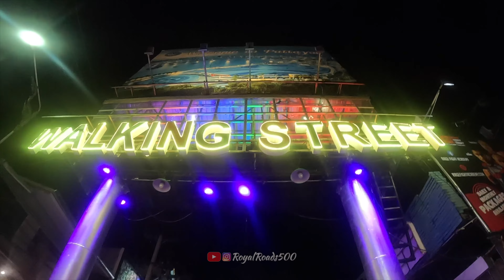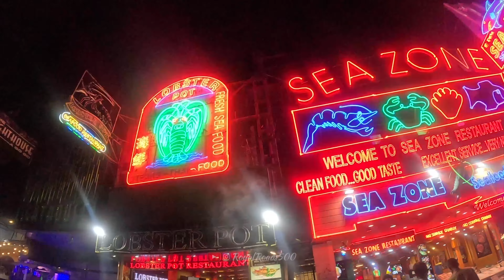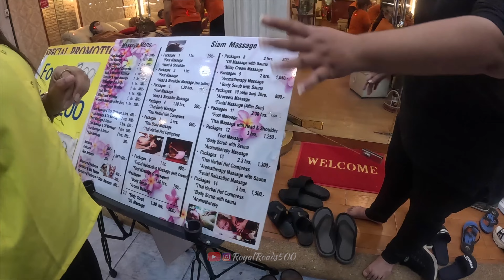She tried to stop me in Pattaya walking street 😡 | Pattaya uncut 🔥 | Tamil | Rar500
Search inDrive app in Play store or Apple Store to get good deals while booking cab in entire Bangkok.

Hello my dear fam, you are going to witness an amazing series of Thailand Trip. Wait, you may think it's just an another trip, what's special in this right?

This trip is completely special and different for us. The reason is, we have explored by our own without any tour operators.

Yeah! we have done a lot of homework and explored each and every places by our own. In this whole Thailand Trip we got a chance to communicate with locals & experienced many things in terms of travelling alone to a foreign centuries without any 3rd party support in a budget. You are going to witness all the fun and experience we have gone through in this trip in our Thailand series.

Common! let's experience the difference experience.

If you want to buy Drone for yourself, you can reach out to Vishal, owner of Xboom store Bangalore on his mobile number

Bought helmet from,
Orion Motors, Opp to Forum Mall, Koramangala, Bangalore.

Gmap,
Orion Motors Riding Store

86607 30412, 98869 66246 - Binoj
Check Sena official pages @senabluetoothindia

COD Available | 30 Day Return Policy